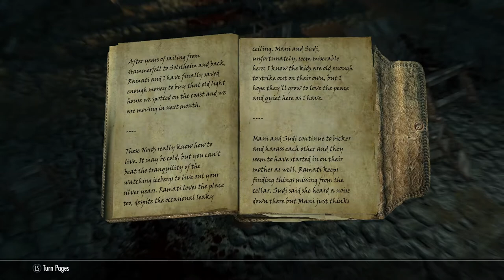Skyrim SE [Modded Werewolf] Alduin's Bane...And Beyond Ep.41